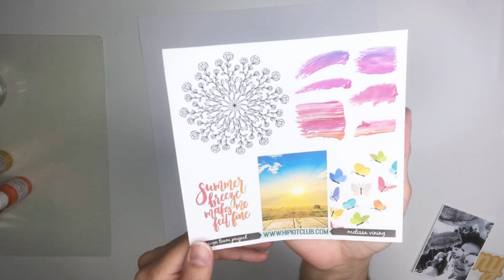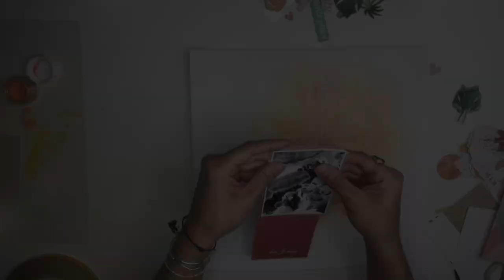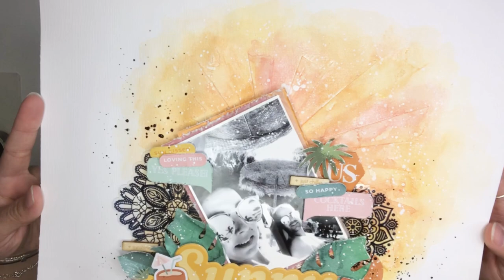MOODBOARD INSPIRED | RAMBERT JENNIFER | JULY 2021 HIP KITS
Hi Creative Friends !!! This is Jennifer and I'm back today with a new layout for the Hip Kit Club design team. I was inspired by the Moodboard of the month and I used the kits from July 2021.
I hope this layout will inspire you for a future project. Thanks for stopping by and watching. I wish you a nice creative day.

Jennifer